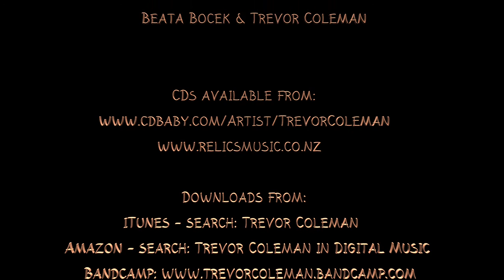Touch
From our Polycyclic World Music album, ‘One Moment’, a video of the track ’TOUCH’ featuring Beata Bocek - vocals, Heleen Du Plessis - cello, Trevor Coleman - piano, composition and audio/visual production. Filmed in an abandoned toy factory in the Czech Republic (camera Jono Heyes), TOUCH embodies the hope and joy of new life within decaying environments - “dedicated to old and new life cycles”.
The collaborative album, ‘One Moment’, by Beata Bocek and Trevor Coleman, is the 3rd in the Polycyclic Trilogy that spans 3 genres and albums: Chamber, Jazz and World Music. The aim of all the music is to create beauty, and the impression of simplicity, over a complex polycyclic foundation.